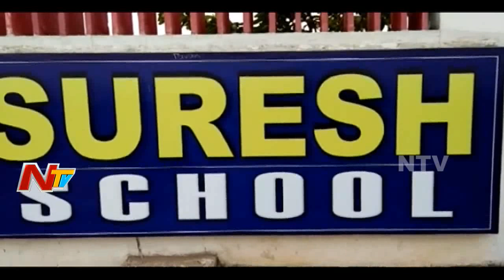Students Face Eye Problems with Heavy Lighting in New Year Celebrations || NTV